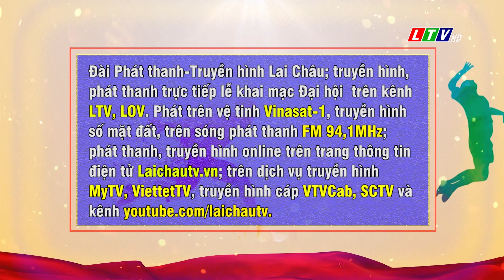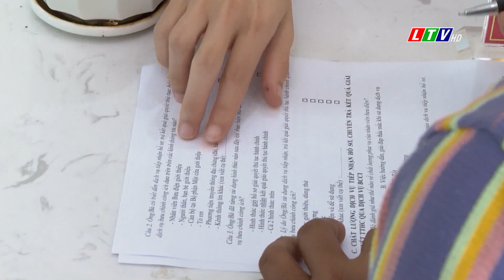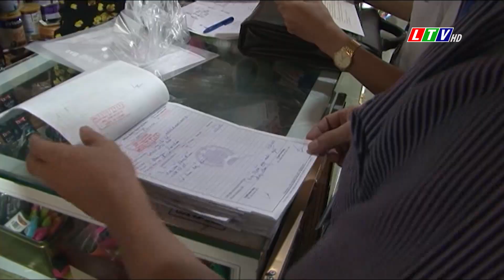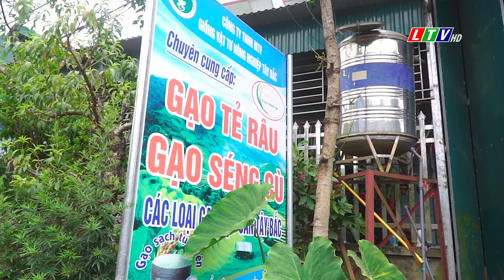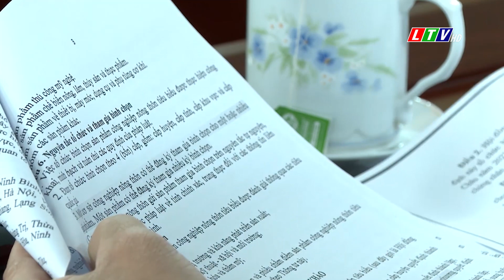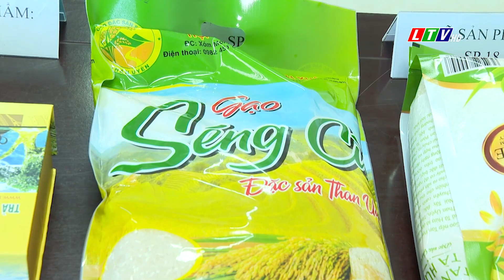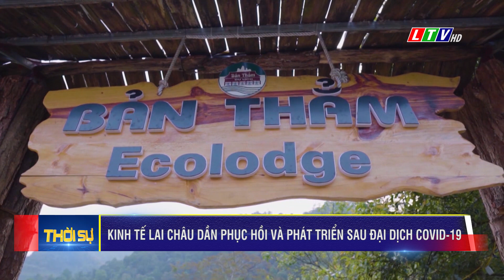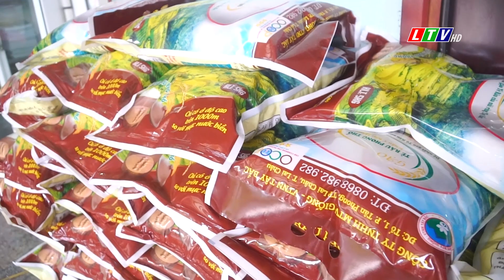Lai Châu - Tin tức thời sự tối, ngày 18/07/2022